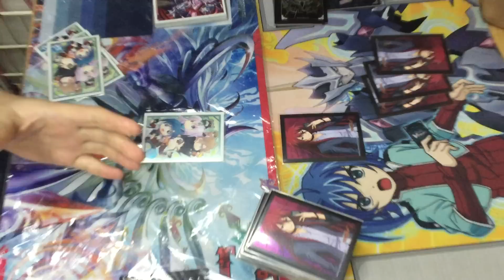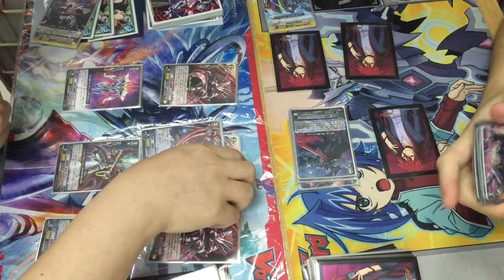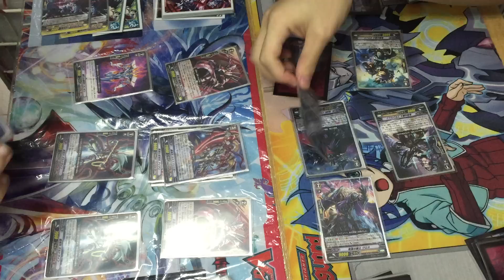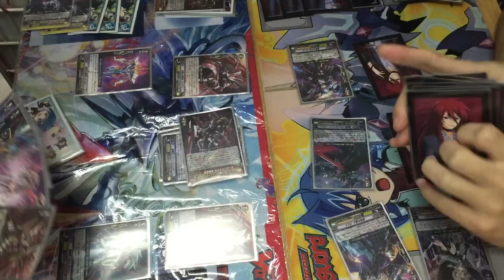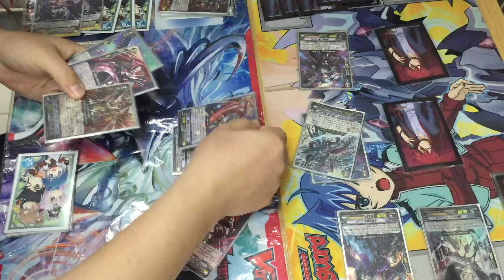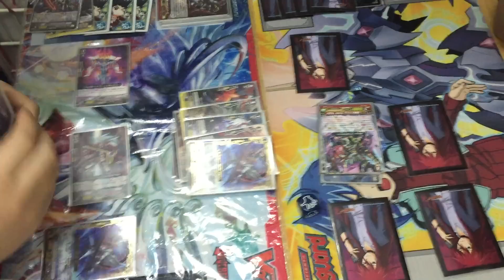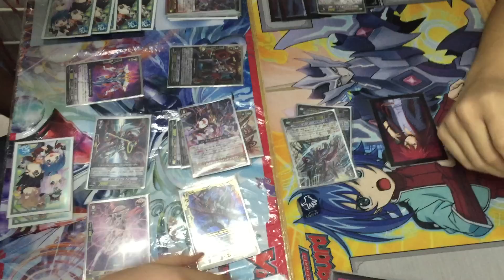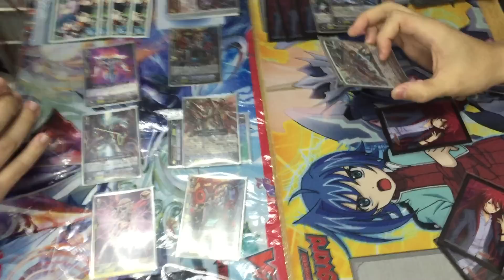Chaos Universe (Link Joker) VS Claret Sword (Shadow Paladin)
Chaos Universe (Weiye) VS Claret Sword (CardProtagonist)